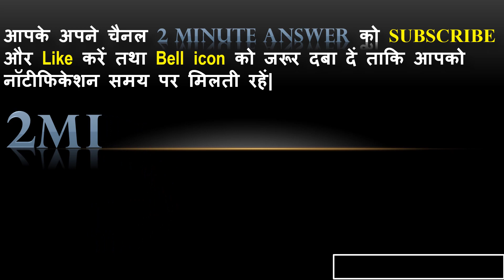KBC | KBC PLAY ALONG | 03 JANUARY | LIC & KHATABOOK QUIZ ANSWER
KBC PLAY ALONG                                                                                                                                              DAILY OFFLINE QUIZ ANSWER                                                                                                                                                   03 JANUARY QUIZ ANSWER                                                                                                                             LIC QUIZ ANSWER
ASIAN PAINT QUIZ ANSWER
 KHATA BOOK QUIZ ANSWER                                                                                                                                                                                                                    MUSIC- YOUTUBE  LIBRARY